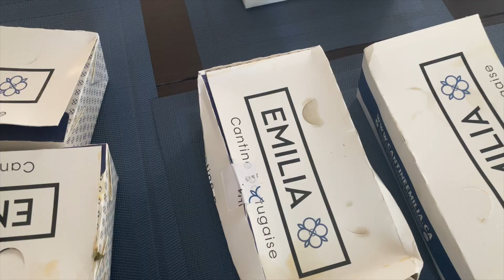Mukbang with the fam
REALCITY PACO IG: @REALCITYPACO

REALCITY PACO YOUTUBE: REALCITY PACO